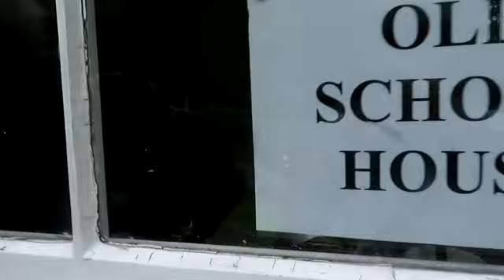Sefton Road Ramblers B Group on Winster Ramble 9 8 23